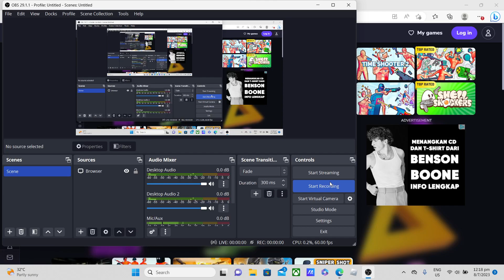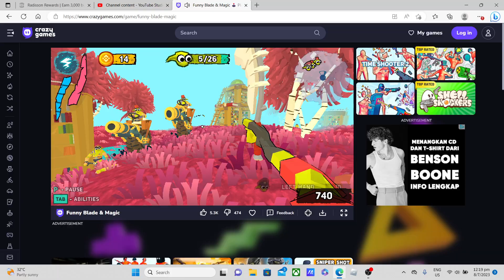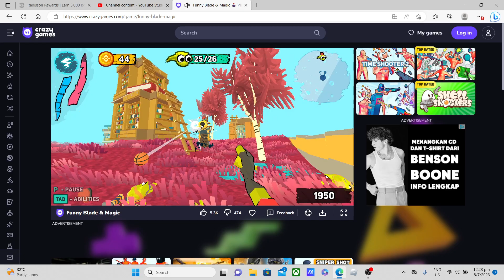funny blade and magic level 38